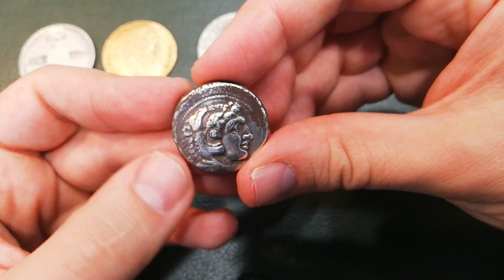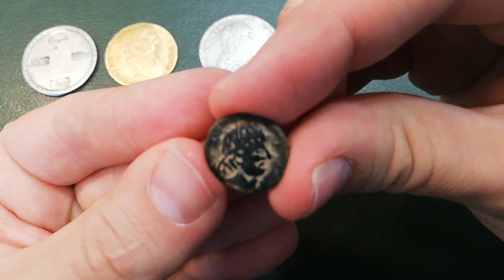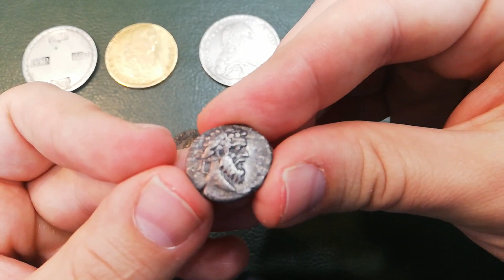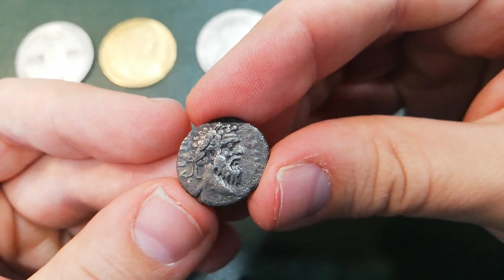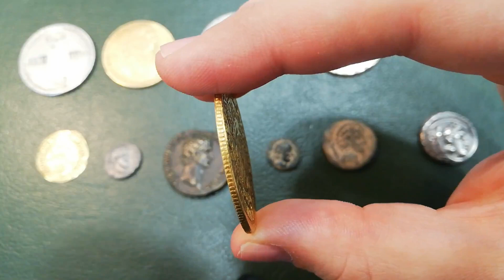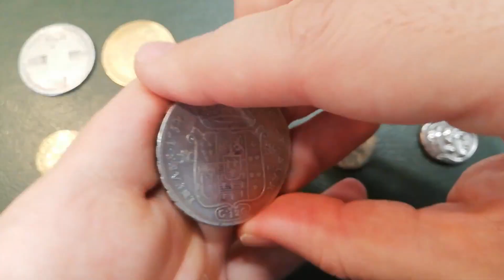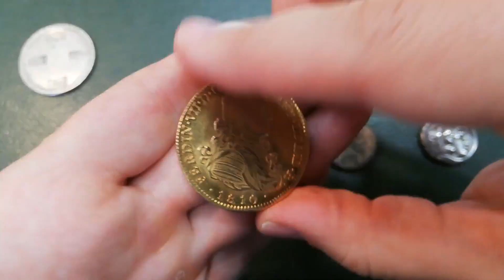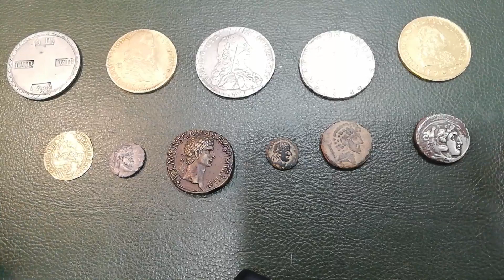Mi selección en la próxima subasta de IBERCOIN | 21 de diciembre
Visité Ibercoin para revisar una selección de monedas que estarán disponibles para ser subastadas el próximo 21 de diciembre.